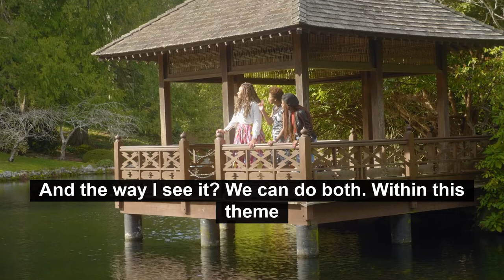February and Forever - Celebrating Black History Today and Everyday | Resilience BC Mini Lesson #2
“I think a lot of conversations around race and racism are usually ignored in British Columbia and I think that in itself is really harmful.” – Ruth Nakalyowa.

Let’s continue the conversation on how we can celebrate and acknowledge Black history beyond just February. By making a conscious effort to educate ourselves on the historical and ongoing contributions of People of African Descent, we make a conscious effort to co-create an equitable future for all. This video is meant as a point of dialogue and opportunity for intentional reflection on how you can combat anti-Black racism and your unconscious biases.